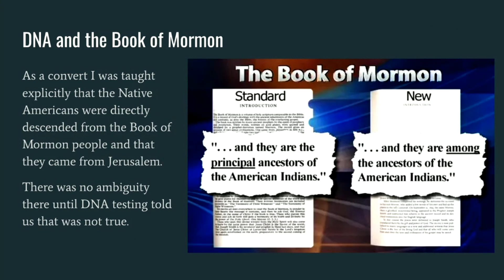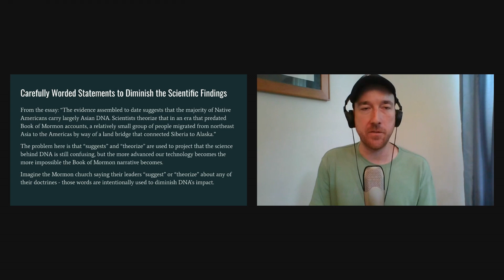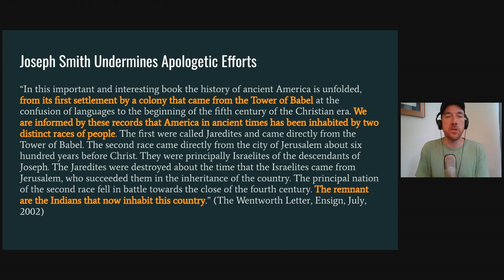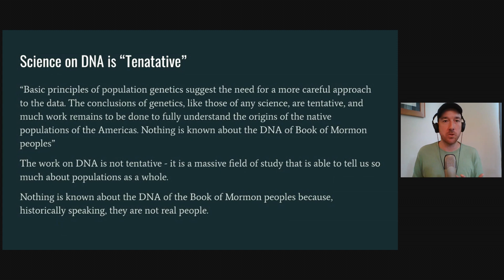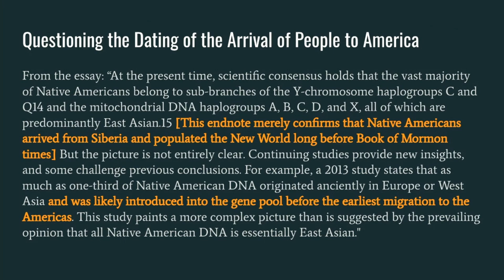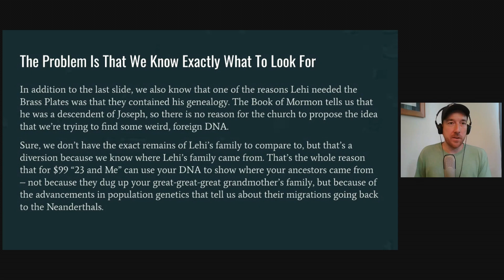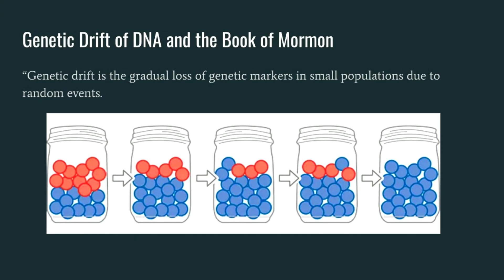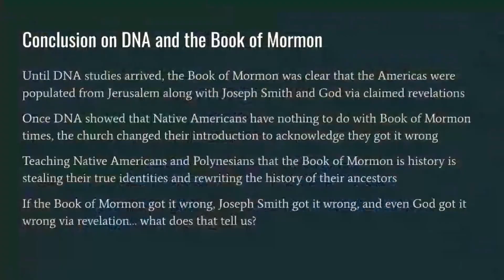DNA and the Book of Mormon | Ep. 1594 | LDS Discussions Ep. 05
While God (in the D&C), Joseph Smith, and most Mormon Prophets certainly knew who the Lamanites were, DNA Science has put the modern Church in a precarious position. Today, The Church of Jesus-Christ of Latter-day Saints claims not to know anything about who and where the descendants of the Book of Mormon people are even though the record was explicitly preserved for them.
Join John, Mike, and Gerardo as they discuss how the LDS Church has responded to DNA Studies that show that Native Americans are the descendants of eastern Asian populations instead of Israelites.
Chapters:
00:00:00 Introduction
00:03:18 DNA and the Book of Mormon
00:09:55 Changing One Word That Changed Everything
00:10:35 The problem that DNA poses for the Book of Mormon
00:14:54 Carefully worded statements to diminish the scientific findings
00:21:28 Three examples of DNA in America before the Book of Mormon
00:27:31 The Retrofitting of larger populations in the Book of Mormon
00:28:30 There were no other civilizations in the Book of Mormon
00:33:48 Joseph Smith undermines apologetic efforts
00:35:43 God (through Joseph) undercuts other populations, too.
00:43:42 The problem that DNA created for the Book of Mormon
00:45:20 Apologetic responses to DNA and the Book of Mormon
00:47:38 Science on DNA is “tentative”
00:52:09 The evolution of DNA studies from Mormon Stories:
00:54:36 The Book of Mormon people were just a tiny group in a big world
00:57:33 There is NO textual evidence for other people
00:58:45 Understanding the basics of DNA - Mormon Stories Episode
00:59:18 Poisoning the well - DNA Can’t tell us about the Book of Mormon
01:02:00 Applying the essay’s logic outside of the Book of Mormon
01:05:15 Apologetics: Questioning the dating of the arrival of people to america. (As honest as the LDS church can be.)
01:06:50 This is why I stress the need for apologetics to be consistent!!
01:10:05 The church continues to muddy the waters
01:12:00 Scientists can’t rule it out
01:14:00 An example of a small migration to the Americas
01:17:00 We don’t know what to look for: The Founder Effect
01:17:47 Problems with the Founder Effect and the Book of Mormon
01:20:40 The problem is that we know exactly what to look for
01:22:33 Surprises in DNA testing mean we can’t know anything?
01:25:00 Mormon prophets, seers, and revelators weren’t confused
01:29:10 Church Manuals Weren’t Confused Until DNA Testing
01:30:20 Population Bottleneck
01:32:43 Problems with the population bottleneck
01:35:00 More on population bottlenecks
01:37:30 Genetic Drift of DNA and the Book of Mormon
01:38:05 Throwing Everything Against the Wall and Hoping Something Sticks
01:41:55 Cherry Picking Studies to Make the Book of Mormon Plausible
01:44:08 Jamie Hanis Handy Sums It Up So Well
01:45:00 The Church’s Conclusion, and One More From Jamie Hanis Handy
01:47:45 The Church Treats Book of Mormon People like Heavenly Mother
01:49:45 Stealing the Identities of Native Americans and Polynesians
01:52:15 Conclusion on DNA and the Book of Mormon